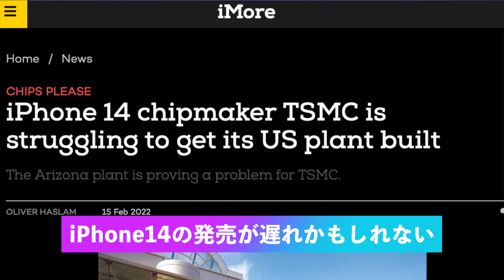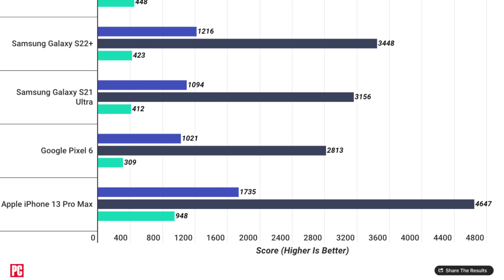【最新情報】iPhone14の発売が遅れるかも？やはりiPhone13Proすごい→Galaxy S22より性能が良いベンチスコア出た【アイフォン14 リーク】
■iPhone14シリーズはこちら

iPhone14やiPhone SE 第3世代などの最新の噂やリーク情報、Appleやテック系の情報を発信しています！

／最新のiPhoneの情報＼

iPhone14にはTouchID(指紋認証)搭載なしとの噂が出た！

iPhone14･14 Pro 待つべきか？リーク･スペック情報まとめ